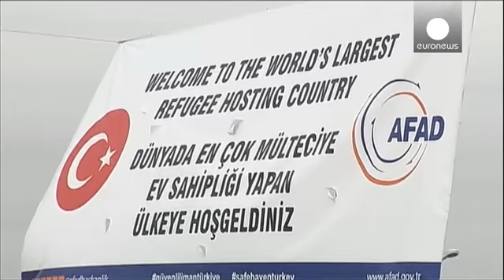Gaziantep, Merkel y Davotuglu miden sus compromisos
Gaziantep, uno de los campos de refugiados más grandes del planeta, recibe una importante visita. La canciller alemana y el presidente del Consejo Europeo, Donald Tusk, y el vicepresidente de la Comisión Europea, Frans Timmermans, han sido recibidos por el primer ministro turco, Ahmet Davutoglu. Todos tienen interés en mostrar que el acuerdo sobre los migrantes entre Ankara y Bruselas funciona, pero las cifras describen una realidad que va más allá de las pancartas.